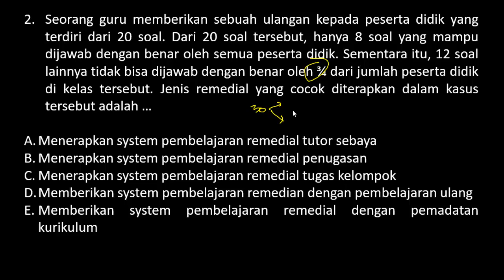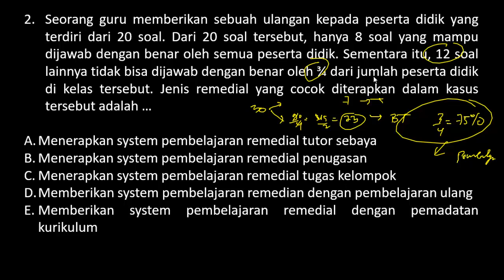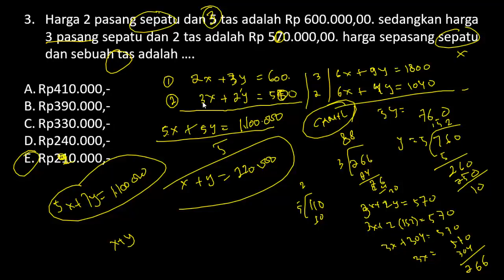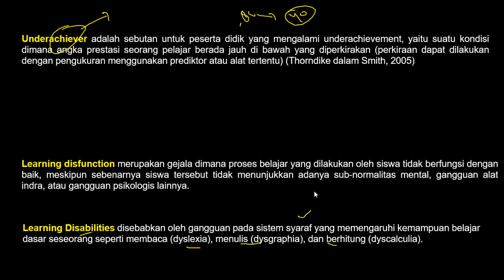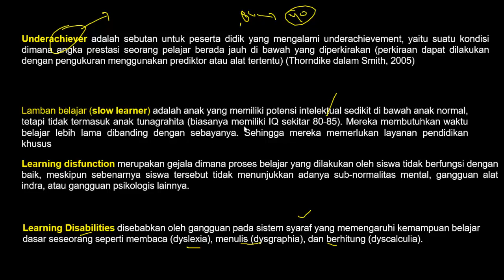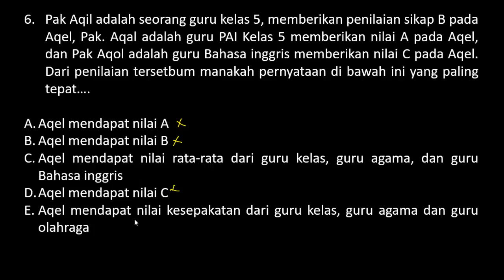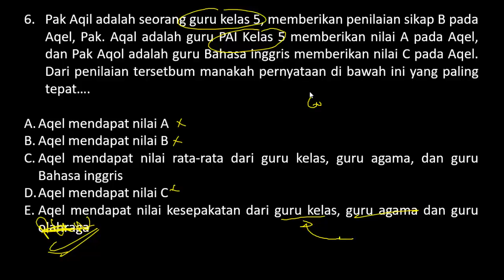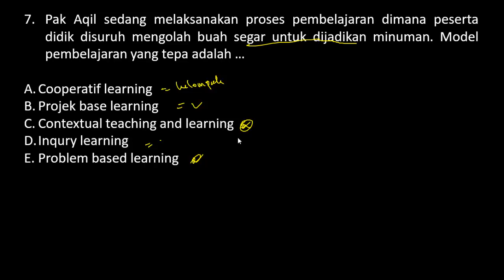Soal PPPK 2021 - Kompetensi Teknis (Part.4)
Soal PPPK 2021 - Kompetensi Teknis (Part.3)